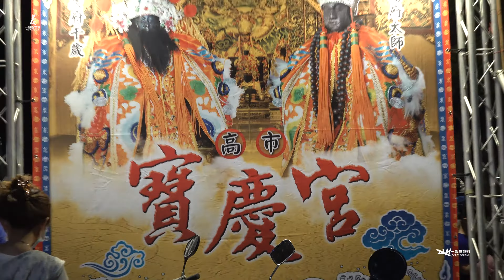《今日給我滿滿的電子煙火秀》高市寶慶宮炮贊小港天舜壇前往祖廟恭請鎮殿武財神謁祖進香回駕繞境大典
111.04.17高雄小港天舜壇前往祖廟恭請鎮殿武財神謁祖進香回駕繞境大典